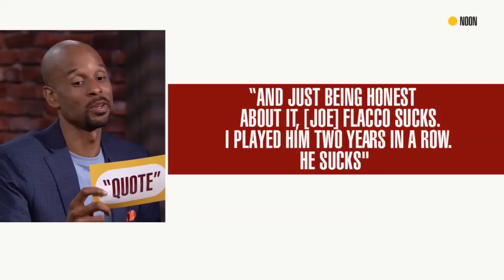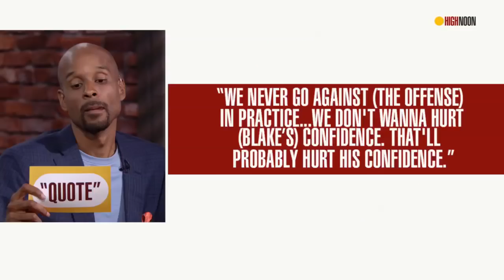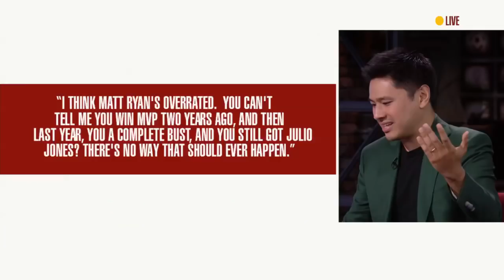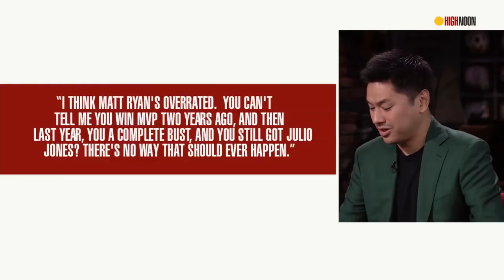Bomani Jones and Pablo Torre both agree with Jalen Ramsey's take on NFL QB's | High Noon| ESPN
Bomani Jones and Pablo Torre both agree with Jacksonville Jaguars cornerback Jalen Ramsey’s fiery comments in GQ’s magazine about NFL quarterbacks.